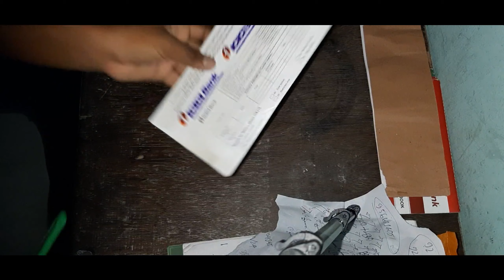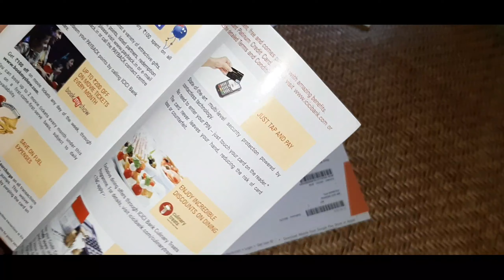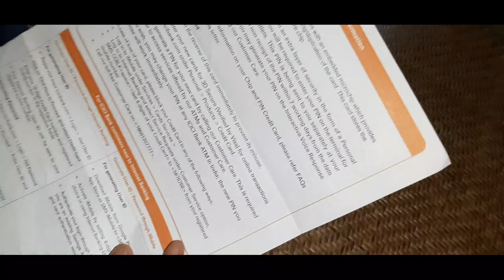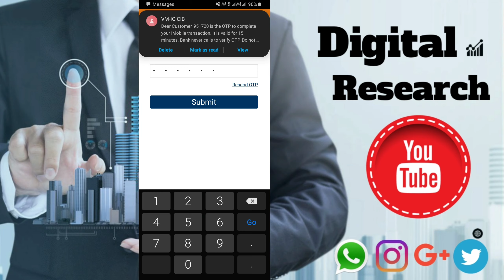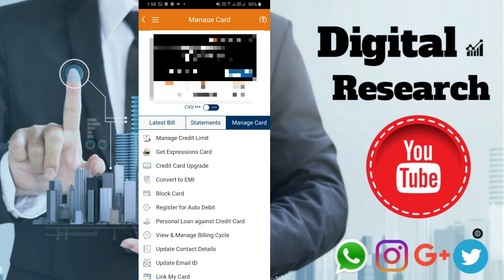ICICI Bank FD Against Credit Card || ICICI Lifetime FREE Platinum Credit Card Apply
Swagat Hai Aapko Hamari Digital Research YouTube channel mein.
Hi guys
ls se mujhe bhi thodi si khushi milegi. Thank you so much.